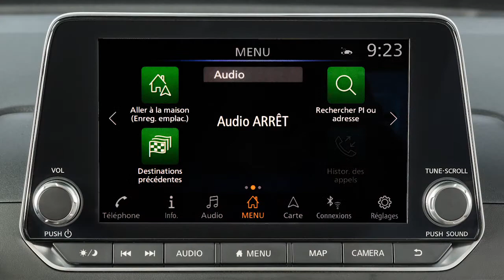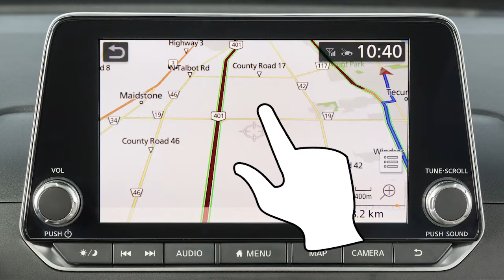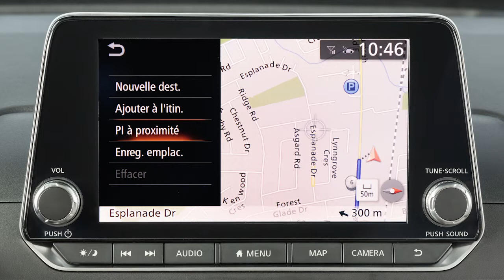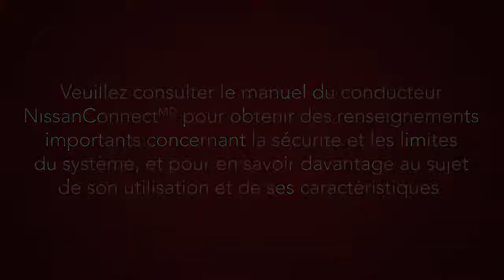Nissan - Aperçu de l'écran des cartes (le cas énchéant)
Appuyez sur le bouton MAP du panneau de commande ou touchez « MAP » dans la barre de lancement pour afficher une carte indiquant la position actuelle du véhicule. En fonction des réglages et de la proximité de la destination, divers types d’information peuvent être visualisés sur l’écran de la carte notamment la position du véhicule, le nom de la rue où il se trouve, la distance jusqu’au prochain point de guidage et la direction à prendre, les points de cheminement de l’itinéraire, l’emplacement de la destination, la distance à parcourir et le temps de trajet approximatif restant avant d’arriver à destination. Le cas échéant, la limite de vitesse pour la route empruntée peut également être affichée. Les cartes sont affichables selon trois orientations. Touchez cette icône pour basculer entre le mode tridimensionnel, le mode bidimensionnel avec le sommet de la carte orienté vers le nord et le mode bidimensionnel avec le sommet de la carte correspondant au sens du trajet du véhicule. Pour déplacer la carte, touchez l’écran une fois pour faire apparaître ce pointeur en croix. Il vous suffit alors de toucher un point de la carte affichée pour recentrer le pointeur en croix sur cette position. En mode bidimensionnel, vous pouvez déplacer la carte avec un toucher-glisser. Pour déplacer rapidement la carte, faites glisser votre doigt dans la direction souhaitée. En mode tridimensionnel, touchez l’écran et faites glisser les doigts selon un mouvement circulaire pour faire pivoter la carte. Si vous touchez la carte et maintenez les doigts appuyés sur l’écran, la carte défilera dans cette direction jusqu’à ce que vous ôtiez vos doigts. Touchez l’icône de l’indicateur d’échelle et l’une de ces icônes pour effectuer un zoom avant ou arrière. Vous pouvez également modifier la taille de la carte avec un geste de pincement/écartement de deux doigts. À noter que cette fonction est désactivée pendant la conduite. Touchez l’icône du menu de carte pour accéder à d’autres options d’utilisation de la carte qui permettent notamment de mémoriser la position actuelle du véhicule dans le carnet d’adresses, de rechercher les points d’intérêt à proximité, de modifier l’orientation de la carte, la couleur et la taille du texte, de choisir les icônes de carte à afficher, de régler les fonctions du système de circulation et d’annuler l’itinéraire en cours. Si vous avez déplacé la carte par rapport à la position actuelle du véhicule, le menu de carte affiche des options différentes vous permettant d’établir la position du pointeur en croix en tant que destination, d’ajouter la position du pointeur en croix en tant que point de cheminement de l’itinéraire actuel, de rechercher des points d’intérêt à proximité de la position actuelle du véhicule, d’enregistrer le point de la carte marqué par le pointeur en croix dans le carnet d’adresses, de supprimer un emplacement ou un point de cheminement mémorisé lorsque le pointeur en croix est placé sur une icône.

Veuillez consulter le manuel du conducteur NissanConnect pour obtenir des renseignements importants concernant la sécurité et les limites du système et pour en savoir davantage au sujet de son utilisation et de ses caractéristiques.